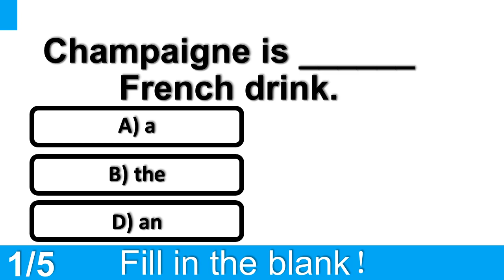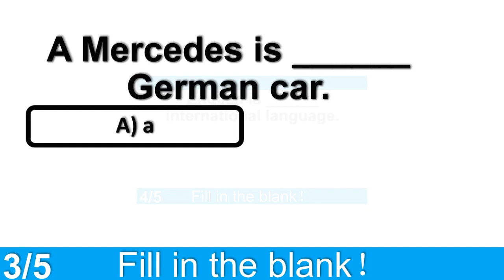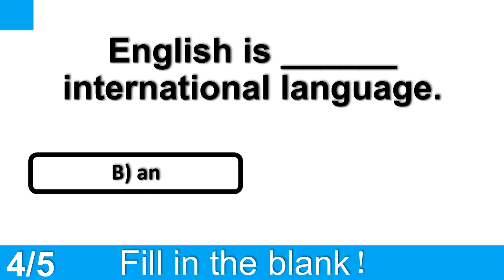Grammar Quiz। 9246 English Grammar Questions। English Grammar Test Part 8 | Elementary Tests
Grammar Quiz। 9246 English Grammar Questions। English Grammar Test Part 7 | Elementary Tests
Today you have 5 questions to answer.
You have 15 secend for each question.

             Fill in the blank！English Quiz Part 6
|              - Verb to be: am/is/are                                                        |
|              - Possessive adjectives: my, your, his, her                       |
|              - Subject Pronouns - Plural nouns & Numbers                |

QUIZ QUESTIONS
0:00 - Introduction
0:16 -  Hello! My ___ ___ Maria. I ___ ___ Mexico.
0:40 - Is Catherine ______ sister?
1:04 - We ______ students.
1:29 -  I ______ student.
152 - She ______ Italy.
2:16 - How Many Correct Answers Do You Have?

Wish everyone have a good time watching the video💕